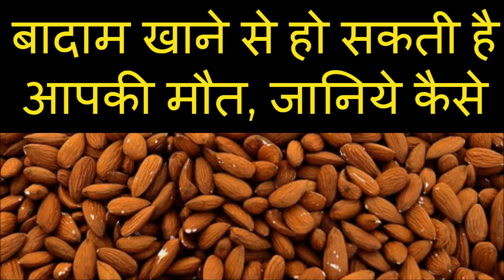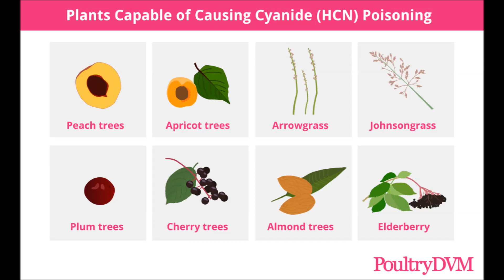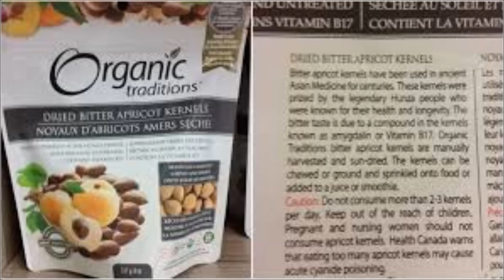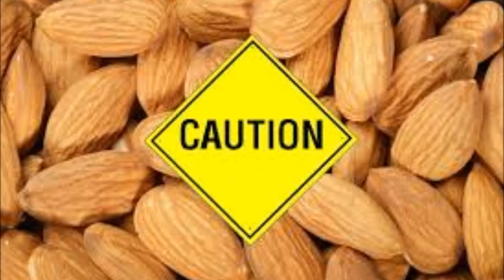बादाम खाने से कैसे हो सकती है आपकी मौत? How Almonds can kill you?